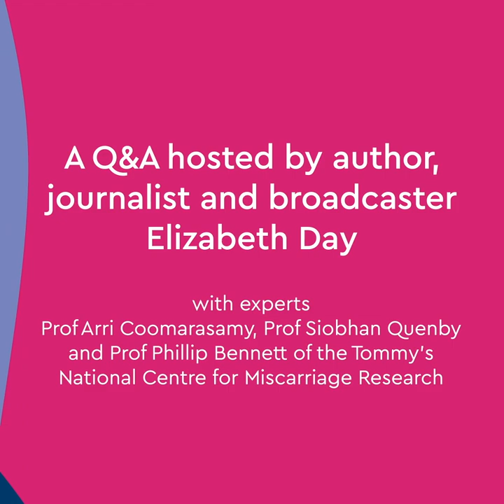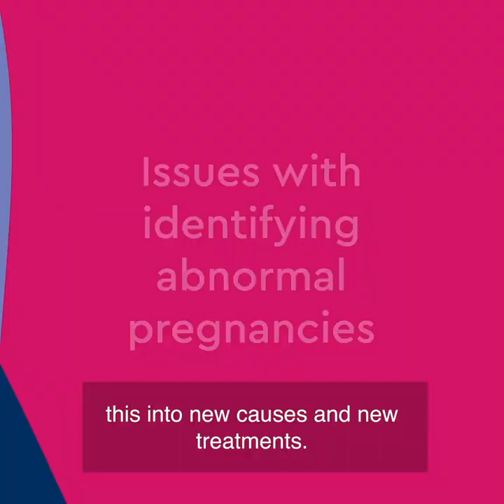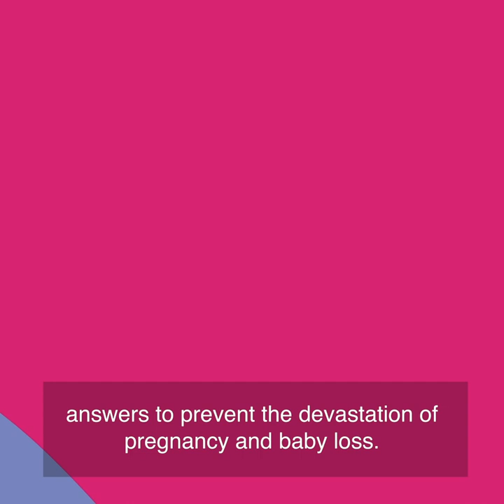Miscarriage Matters Q&A with Elizabeth Day - Highlights Reel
In this Q&A, Elizabeth Day spoke to experts Prof Arri Coomarasamy, Prof Siobhan Quenby and Prof Phil Bennett from our National Centre for Miscarriage Research, discussing our Miscarriage Matters research series which was published in The Lancet in April. Watch the video to see our highlights from the webinar.